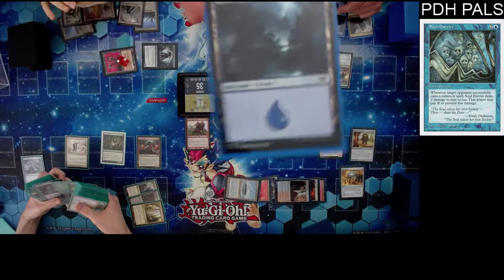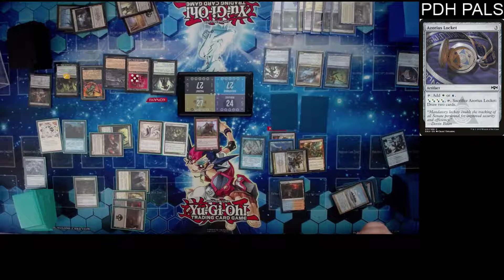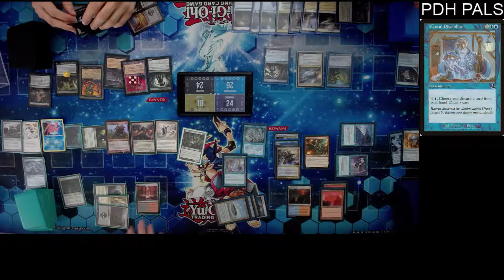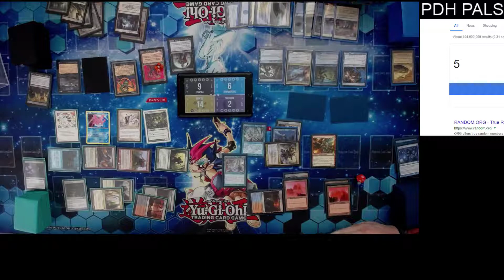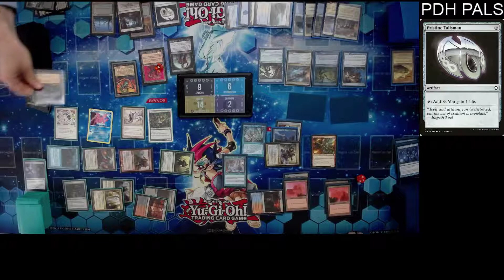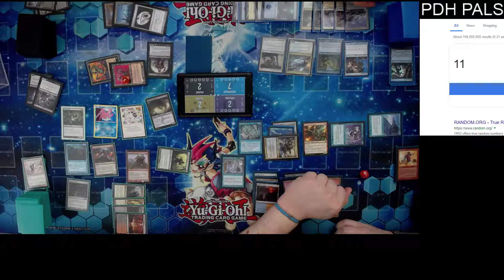Brood of Cockroaches vs Dragonsoul Knight vs Goblin Test Pilot vs Thunderclap Wyvern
A brand spanking new deck hits the scene made none other by our very own Archonmage? Check out this bad boy!